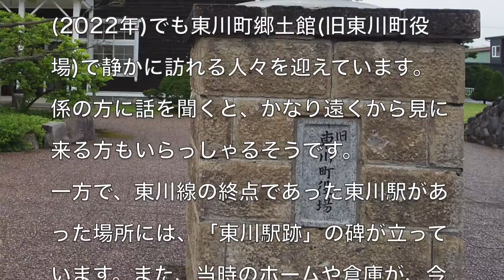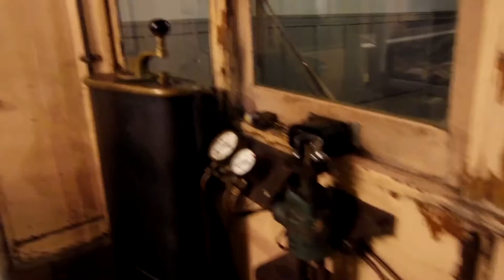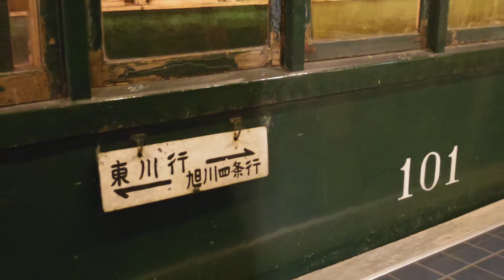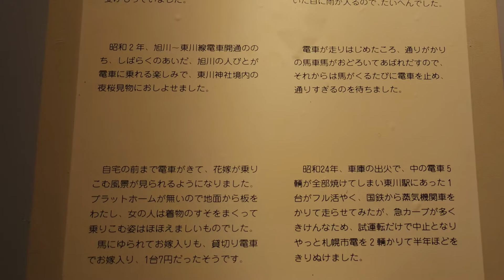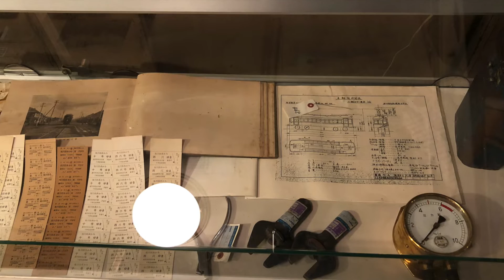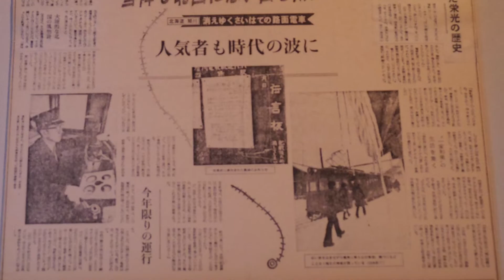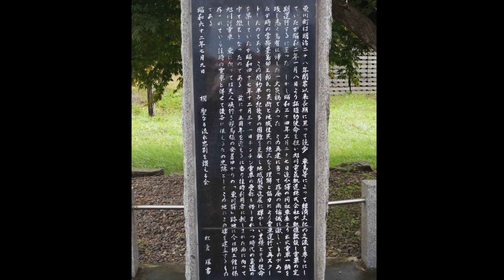【旭川電気軌道東川線】〜東川町郷土館と東川駅跡〜 2021〜2022年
【旭川電気軌道東川線】

〜東川町郷土館と東川駅跡〜

2021〜2022年

‹撮影日・場所›
東川町郷土館：2022年 7月17日
東川駅跡：　　2021年 9月18日

‹BGM›
　・ピアノ協奏曲21番　第2楽章
　・チェンバロ協奏曲第5番　第2楽章
　　　　　　　　　　　　　J.S.　バッハ
　・ユーモレスク　ドボルザーク
　　　　　　　　　　　@Free Classics

【旭川電気軌道 東川線】

1927年1月15日～1972年12月31日の戦前・戦後・近代にかけて、東川町と旭川市とを結び、人々の生活を支え続けていました。
中心となって活躍したモハ100形は、今(2022年)でも東川町郷土館(旧東川町役場)で静かに訪れる人々を迎えています。
係の方に話を聞くと、かなり遠くから見に来る方もいらっしゃるそうです。
一方で、東川線の終点であった東川駅があった場所には、「東川駅跡」の碑が立っています。また、当時のホームや倉庫が、今でも面影をたたえています。
鉄道が好きなかた、レトロが好きな方、旅が好きな方、その他どなたでも、ぜひ行かれて東川線と、東川町の魅力を感じてください。